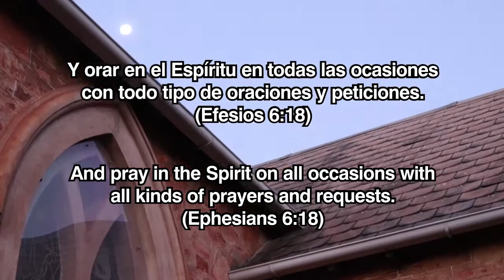Praise, Prayer and Petition - IMC Annual Sabbath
The IMC Annual Sabbath is also an opportunity to join together in praise and petition, as we carry each other's needs in prayer before at the throne of grace to our Heavenly Father.